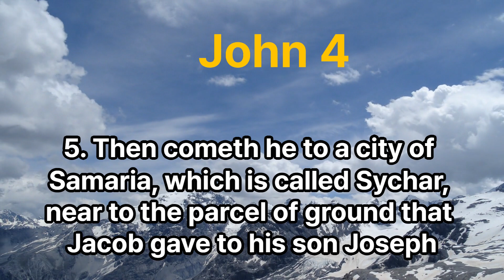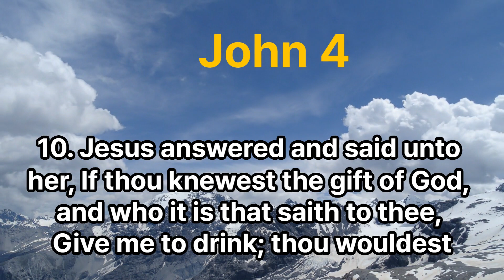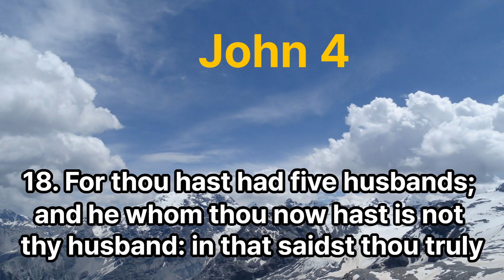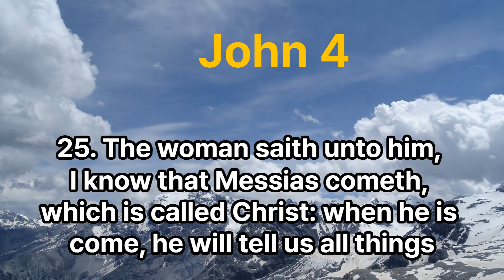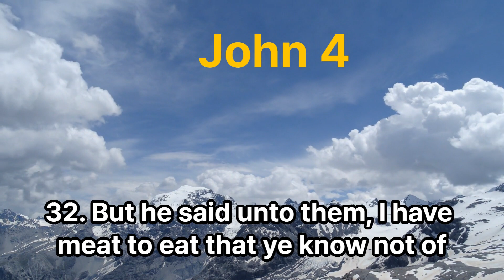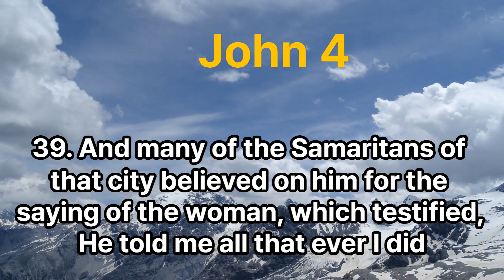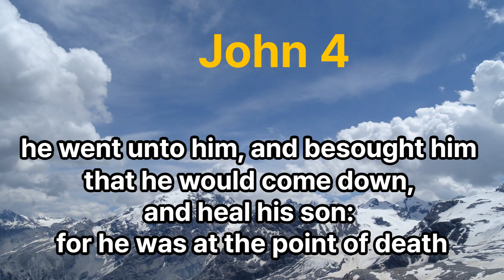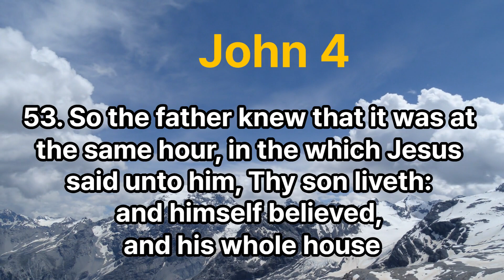John04 bible bibleverse